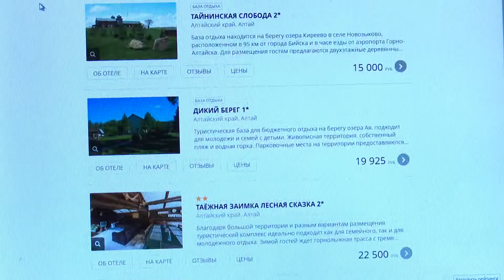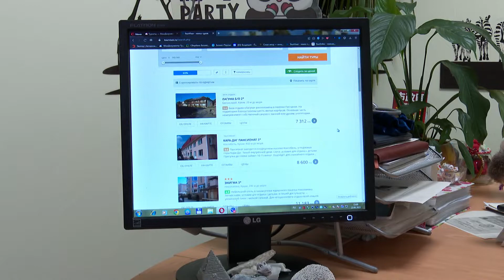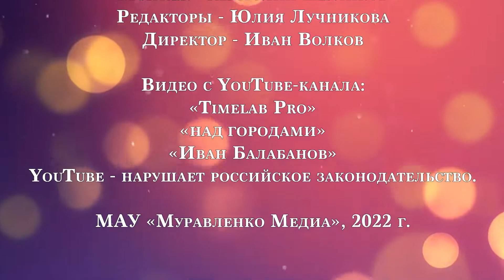Программа "Живи интересно!", 11 июля 2022 г.